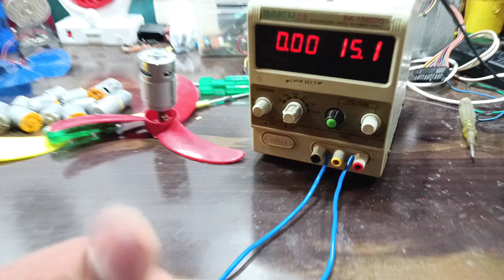775 DC motor/ 555 DC motor से बनाएं || high speed पंखा || 12 volt fan kaise banaye 2024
775 DC motor/ 555 DC motor से बनाएं || high speed पंखा || 12 volt fan kaise banaye 2024